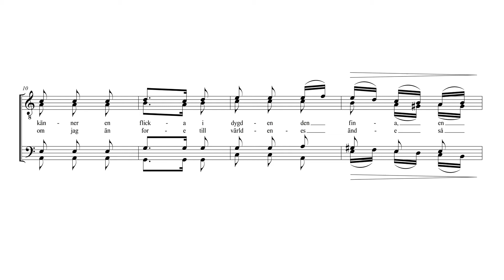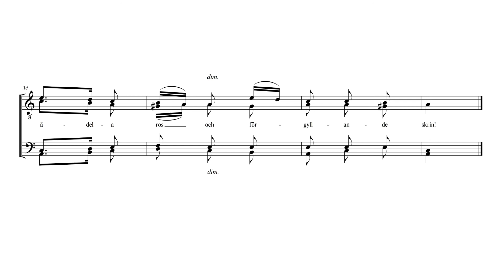Kristallen den fina (Manskör) - Tenor 2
Trad*
Arrangemang: Otto Fredrik Tullberg

*Först nedtecknad och publicerad av Richard Dybeck 1843, funnen i Skattungabyn, Orsa.